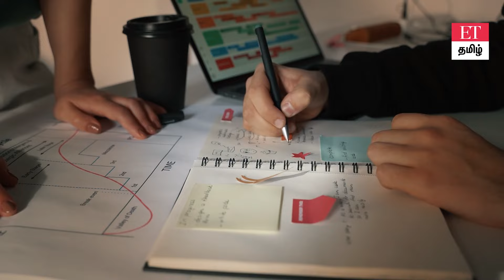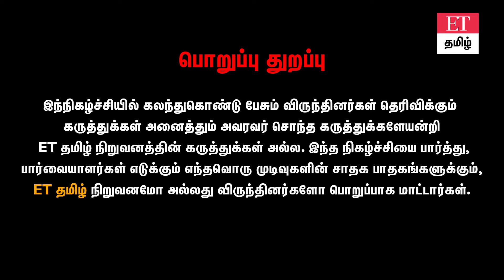Physical Gold vs Gold ETF என்ன வித்தியாசம்? Gold ETF நன்மைகள் என்ன? |EXCLUSIVE | ET TAMIL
நன்றி